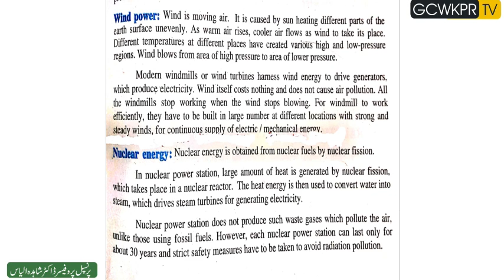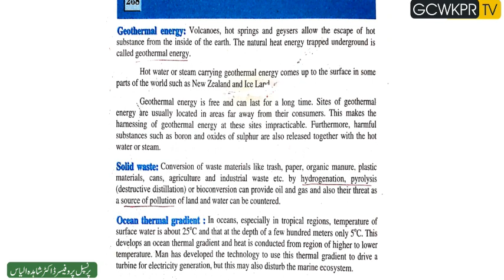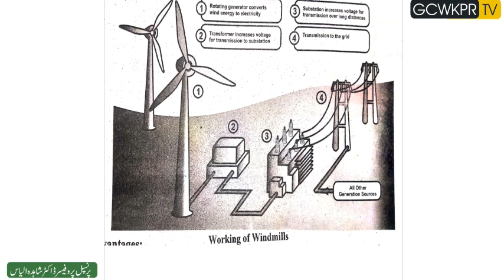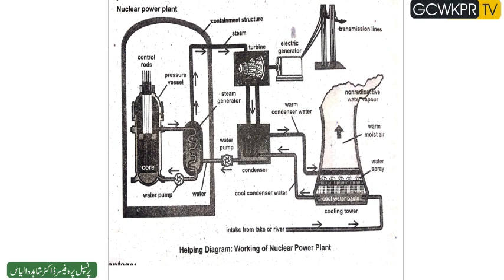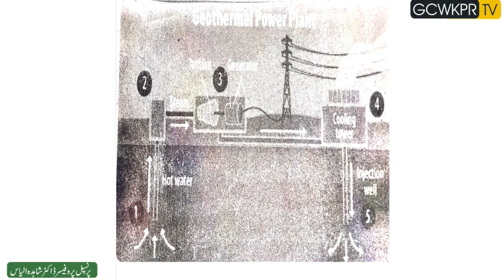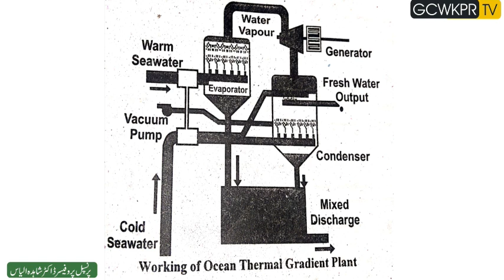Mrs. Shahina Phool Lecture No 21, Class 2nd Year, Subject Biology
Mrs. Shahina Phool Assistant Professor Govt. Postgraduate College for Women, Khanpur District Rahim Yar Khan